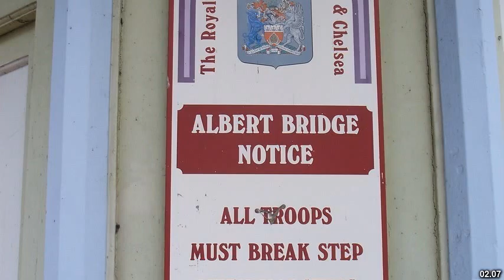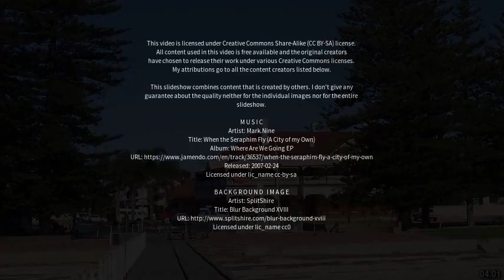Best places to visit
Best places to visit - Broughton (United Kingdom) Best places to visit - Slideshows from all over the world - City trips, nature pictures, etc.